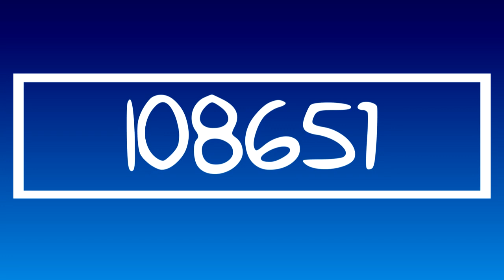{Reupload} Ivan08651 "NomnomNami" Logo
I reuploaded this video because NBC BFDIA Klasky Csupo 2022 got hacked and terminated.

𝓐𝓭𝓭 𝓜𝓮 𝓞𝓷 𝓓𝓲𝓼𝓬𝓸𝓻𝓭: 🌀 [𝓗𝓪𝓽𝓼𝓾𝓷𝓮𝓜𝓲𝓴𝓾]💙#6061